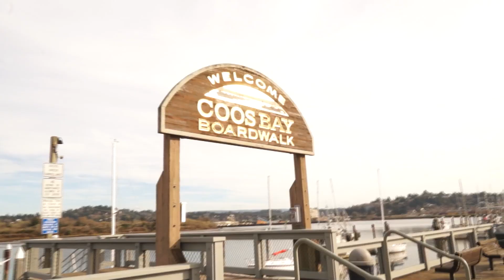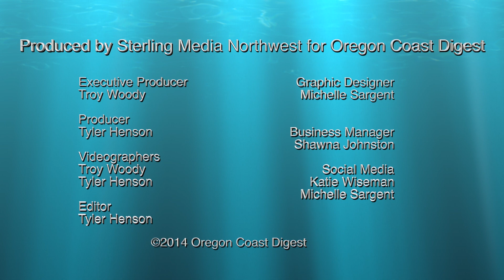Tall Ships in Coos Bay Promo